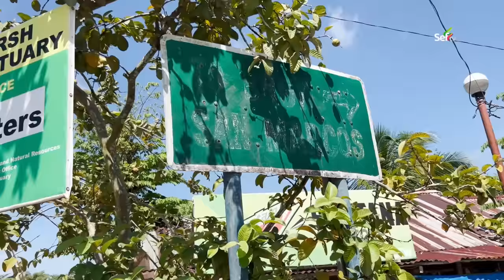This Wetland was home to the World's Largest Crocodile in Captivity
The Agusan Marsh Wildlife Sanctuary is a protected area in Agusan del Sur. The marshland acts like a sponge, as it is nestled in the midwaters of the Agusan River drainage basin. Within its lakes, several floating communities can be found. The sanctuary was home to the 20.24 feet (6.17 m) saltwater crocodile Lolong, the world's largest captive crocodile.